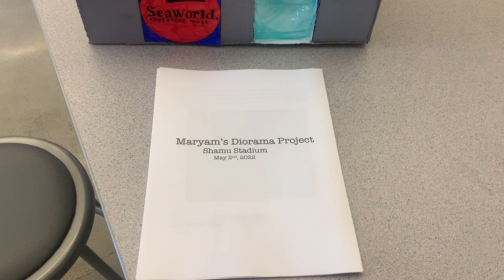Maryam's Diorama Project 2022